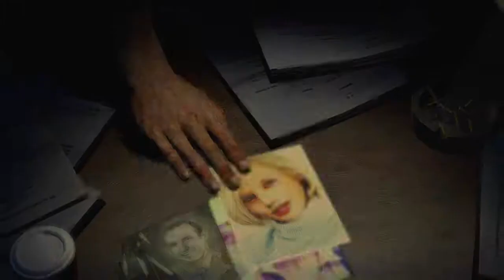Dead Island Ryder White Campaign - Trailer Lanzamiento